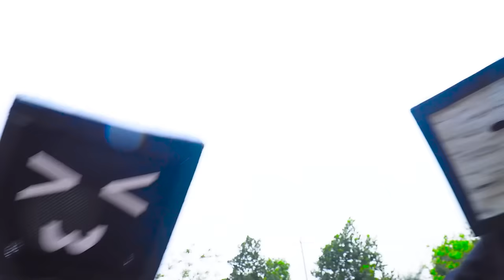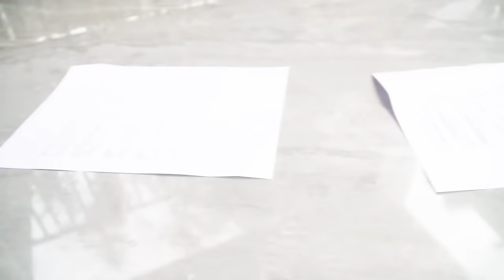Skibidi Toilet Multiverse In Real Life: TV MAN Becomes The Bad Guy 24